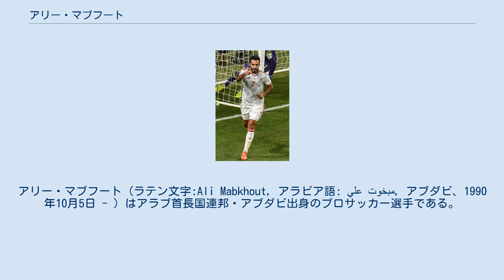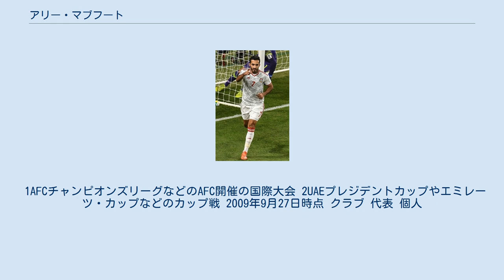アリー・マブフート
アリー・マブフート (ラテン文字:Ali Mabkhout, アラビア語: علي مبخوت‎, アブダビ、1990年10月5日 - ) はアラブ首長国連邦・アブダビ出身のプロサッカー選手である。
アラビアン・ガルフ・リーグのアル・ジャジーラ・クラブに所属している。
アジアカップ2015得点王。
 マブフートは2008-09シーズン、UAEリーグのアル・シャールジャ戦においてデビューを果たし、3試合目の出場となったダービーマッチのアル・アインFC戦において、90分にクラブの勝利を決定づけるリーグ初得点を挙げた。
また、AFCチャンピオンズリーグにも出場しており、エステグラルFC戦で49分間出場した。
 23試合23得点というペースでゴールを量産し、得点ランキング2位に輝いた。
 ガルフカップ2014では、3位決定戦での決勝ゴールを含む5得点をあげ大会得点王となった。
アジアカップ2015でも5得点で大会得点王となった。
 1AFCチャンピオンズリーグなどのAFC開催の国際大会 2UAEプレジデントカップやエミレーツ・カップなどのカップ戦 2009年9月27日時点 クラブ 代表 個人